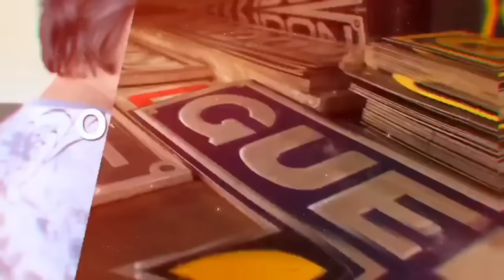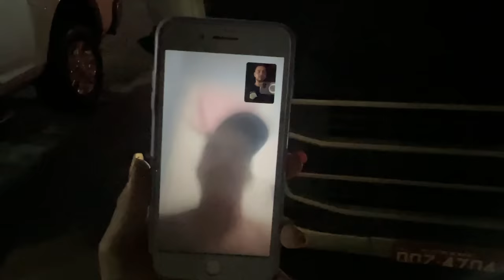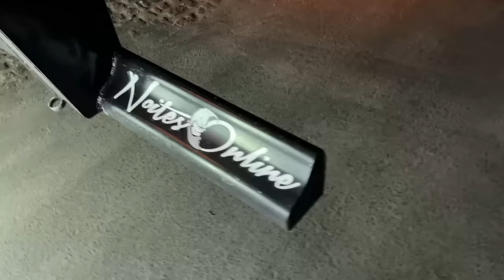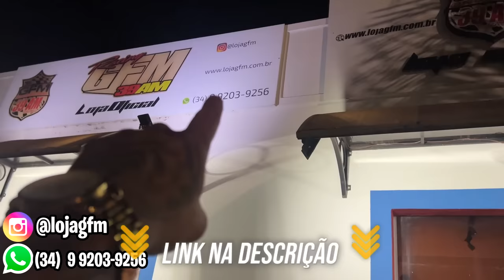O QUE VAI ACONTECER COM A CARRETA DO @chokiingfm0115 ??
▬▬▬▬▬▬▬▬▬▬▬ஜ۩۞۩ஜ▬▬▬▬▬▬▬▬▬▬▬▬
  ▓▓▓▒▒▒░░░ LEIA A DESCRIÇÃO DO VÍDEO ░░░▒▒▒▓▓▓
 ▬▬▬▬▬▬▬▬▬▬▬ஜ۩۞۩ஜ▬▬▬▬▬▬▬▬▬▬▬▬

💢 ATENÇÃO 💢

SAVEIRO CROSS G6 LOTADA DE SOM

PODE SER SUA POR APENAS R$ 18.90
*Quem Ganhar a Saveiro Vai Ganhar um ET e Um Kit GFM Top*

APROVEITE NOSSO ESCONTO ESPECIAL

• Compre 1 número por R$ 18.90

• Compre 2 números por R$ 30.00

• Compre 5 números por R$ 50.00

• Compre 20 números por R$ 100.00

QUEM COMPRAR MAIS NÚMEROS GANHA UM IPHONE 13